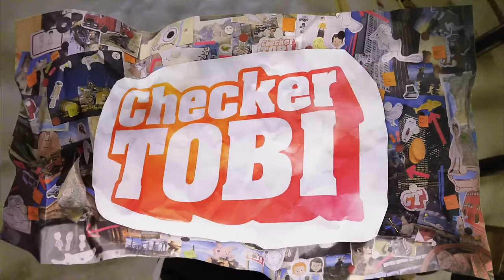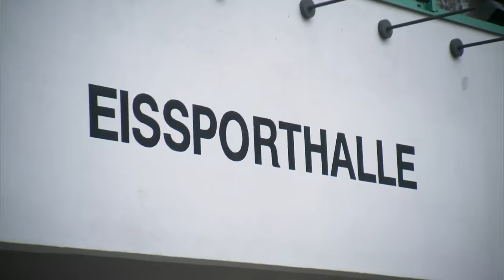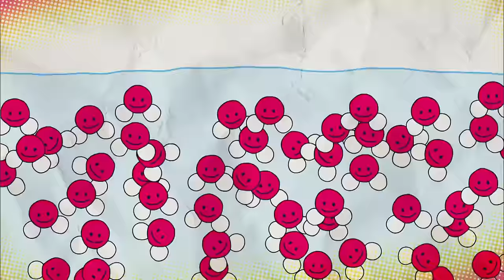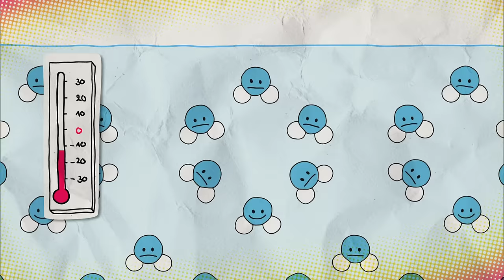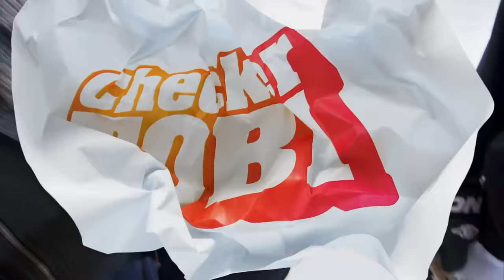Der Eis-Check | Reportage für Kinder | Checker Tobi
👍 Wie wird aus Wasser Eis? Wie entstehen Eiszapfen? Warum schwimmt Eis? Diese Fragen beantwortet Checker Tobi in dieser Reportage für Kinder. Er checkt, was für coole Eigenschaften Eis hat, steigt in eine Gletscherhöhle und schwingt den Eishockeyschläger!